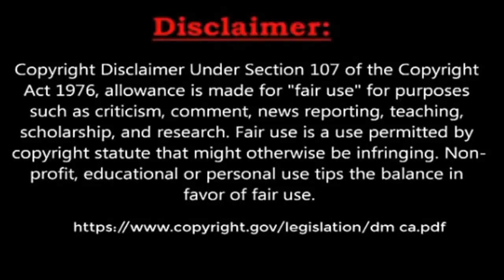Dakatia nodi অদ্ভুত নামটি কেন? জানুন ভয়ংকর সত্য vlog-1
ডাকাতিয়া নদী। অদ্ভুত নাম! কেন এই নাম? নদীটিতে কি কিছু ঘটেছিলো?  এই ভিডিওতে অদ্ভুত ডাকাতিয়া নদির নাম সম্পর্কে বলা হয়েছে, আশাকরি ভালো লাগবে।
প্রথমে VLog'র মতো করে শুরু করা হয়েছে। কোনো ভুল থাকলে কমেন্টে জানিয়ে দিবেন।
Fb of Mahmud-
Searc for vedio
Hajigonj little boys, Pakna Boys Entertainment, বেকার, ডাকাতিয়া নদী।
Hajigonj litol Boys